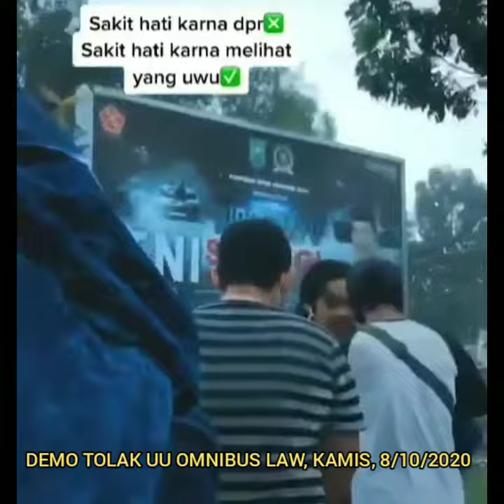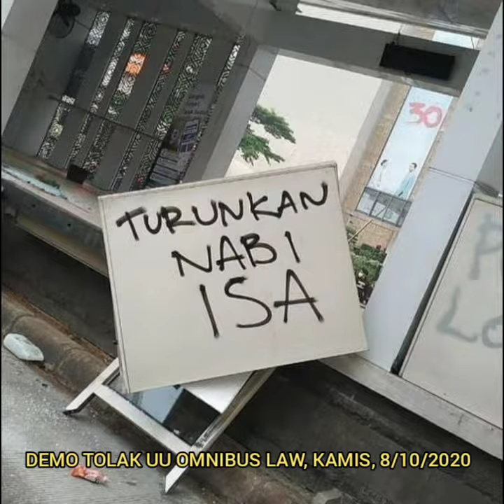penampakan saat demo omnibus